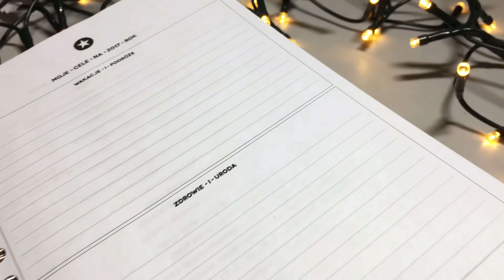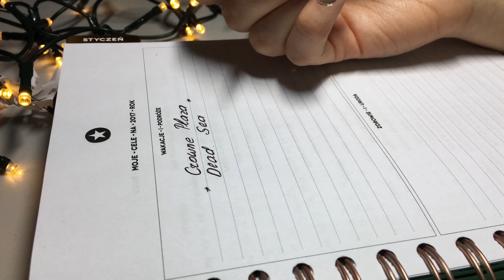Мой ежедневник. Заполняем и украшаем разворот с целями на 2017 год.